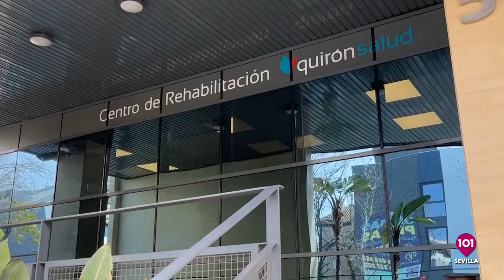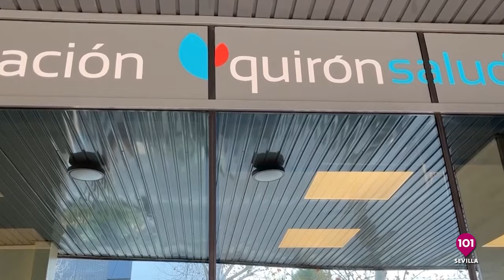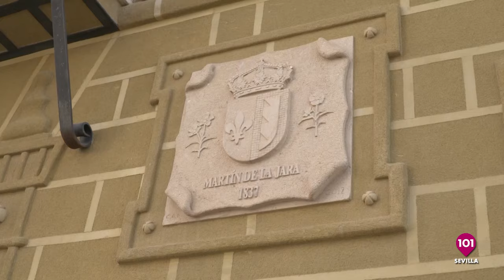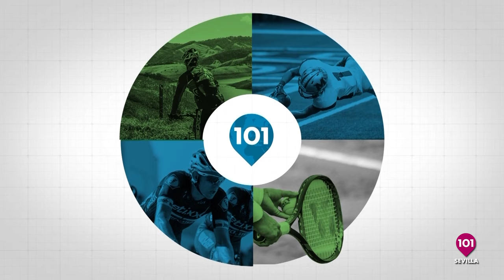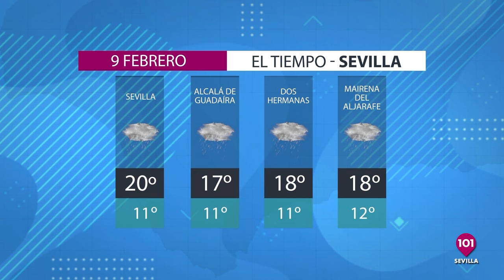🔴 Noticias Sevilla 9 febrero, toda la información de la Provincia de Sevilla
El canal de la televisión de Sevilla • Informativos, cofradías, deportes, política, magazine, directo • YA DISPONIBLE en el Canal 43 de TDT , web y YouTube • Seguimos creciendo • Somos diferentes.